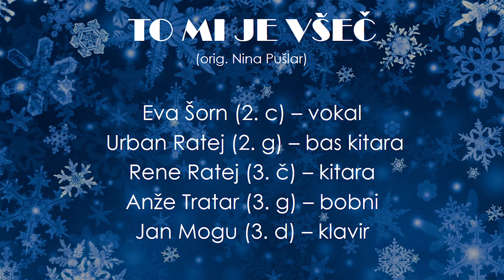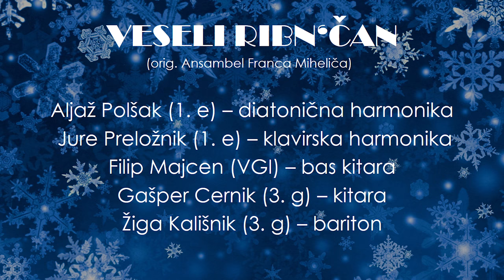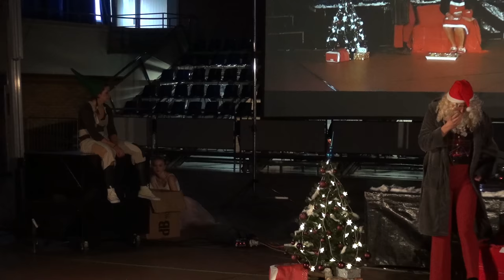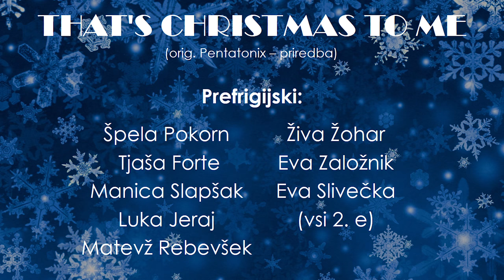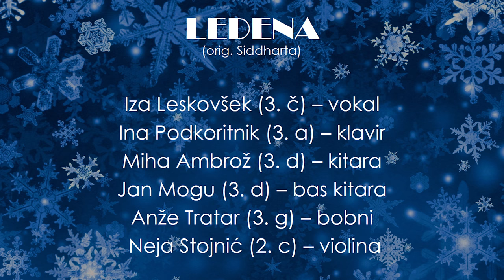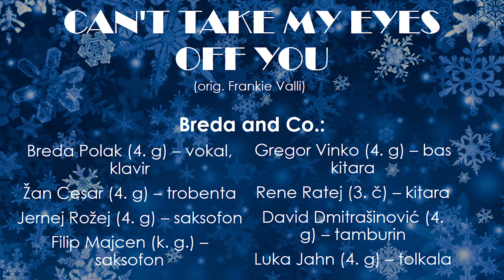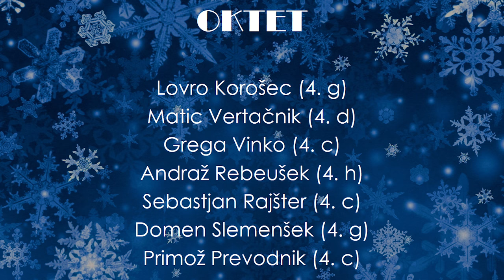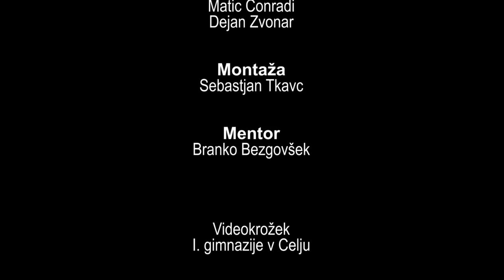Top Classic 2016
Ogled vidoposnetka Vam omogoča video krožek I. gimnazije v Celju.